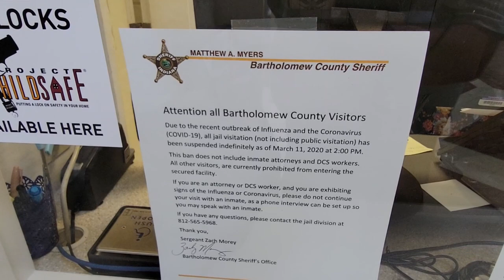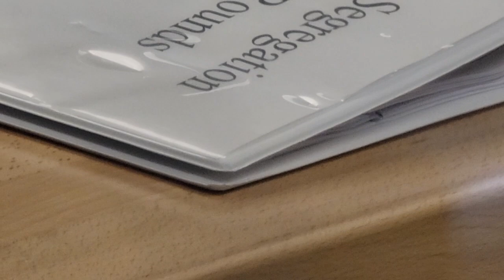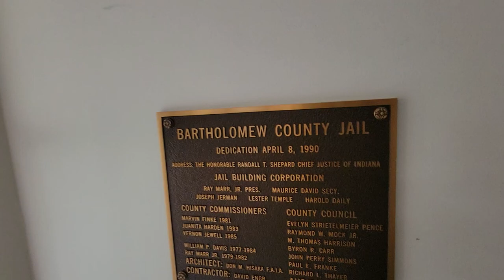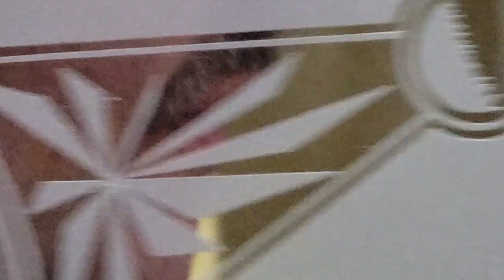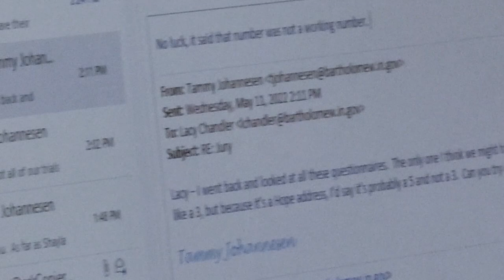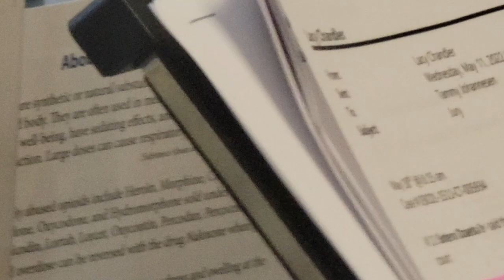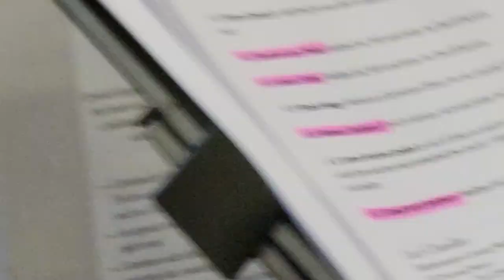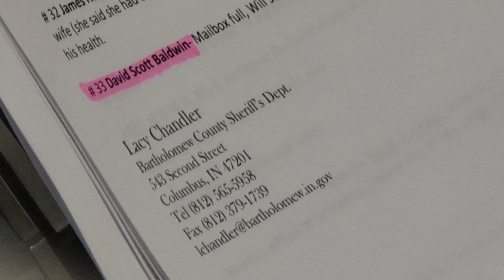Bartholomew County Sheriff Office Columbus Indiana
Out with the former CH and Ty Audits at the Bartholomuw County Sheriff Office and jail in Coulumbus Indiana. The ladies got spooked and left the area, peeking around the corner many times while on the phone. It was amusing. ENJOY!